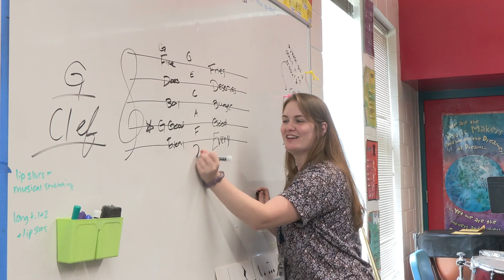Arts in Education at George Moses Horton